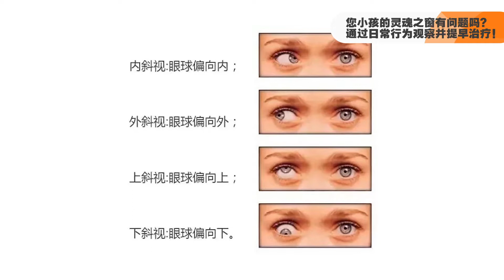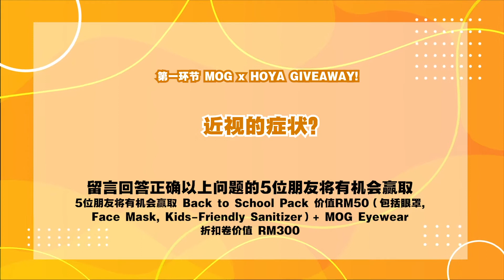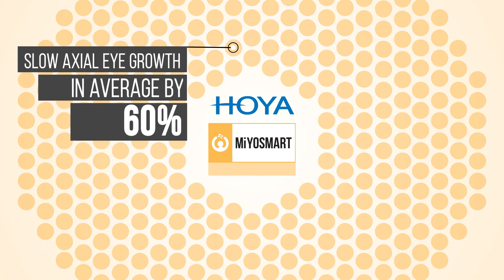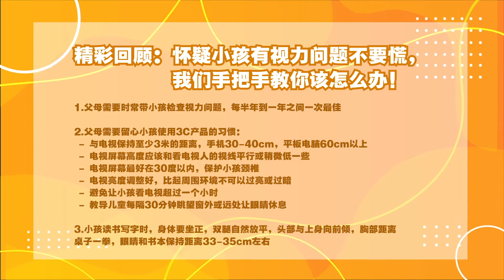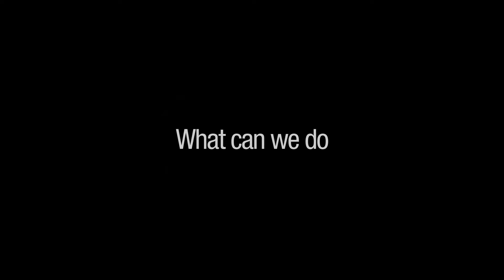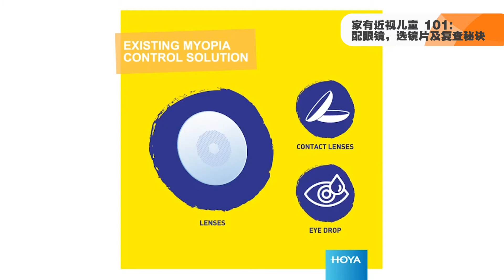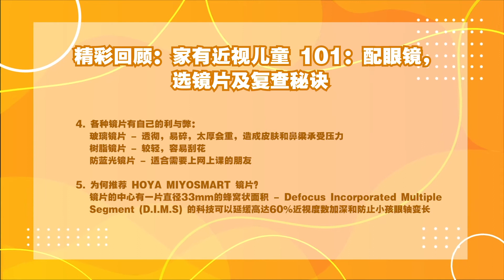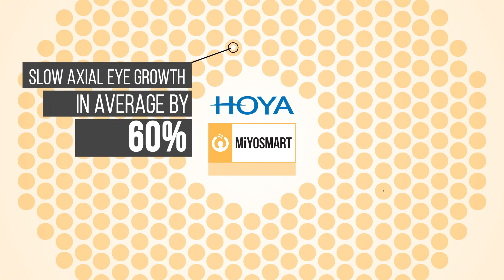课堂眼朦胧；成绩满堂红 – 您的小孩视力还好吗？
您家的孩子整日对着手机或电脑吗？担心您小孩的视力吗？想保护孩子的眼睛就要注意咯！
我们很荣幸有嘉宾主持Shaine为您带来一下的话题：

Topic 1: 您小孩的灵魂之窗有问题吗？ 通过日常行为来观察并提早治疗。
Topic 2: 怀疑小孩有视力问题不要慌，我们手把手教你该怎么办。
Topic 3: 家有近视儿童101-配眼镜、选镜片及复查秘诀。

主要品牌: HOYA